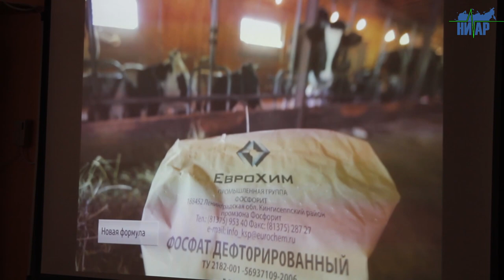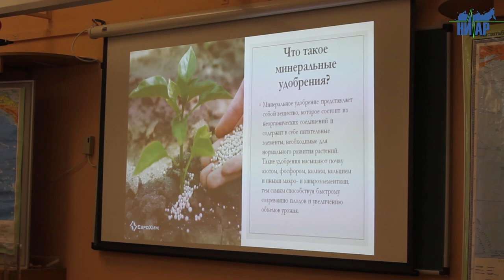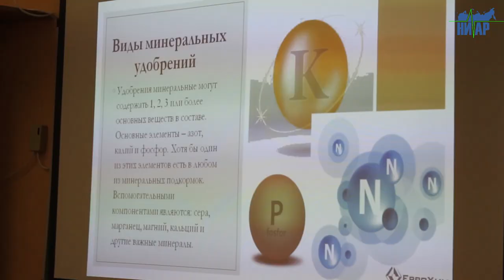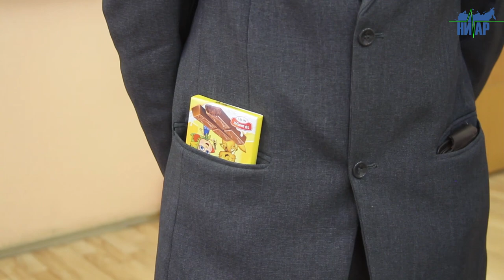Кингисеппские школьники подробно разобрались в производстве «Фосфорит»